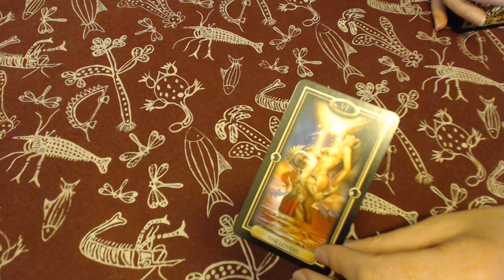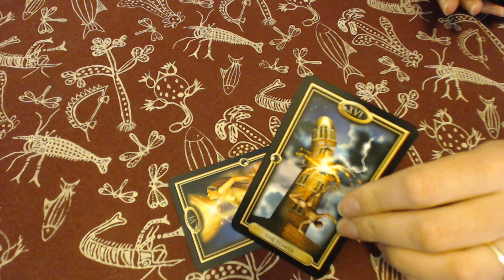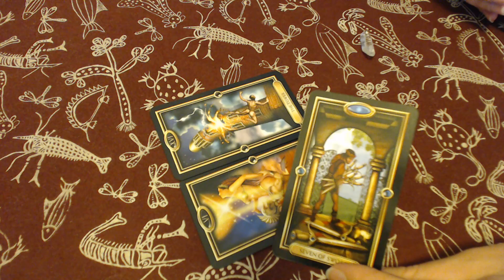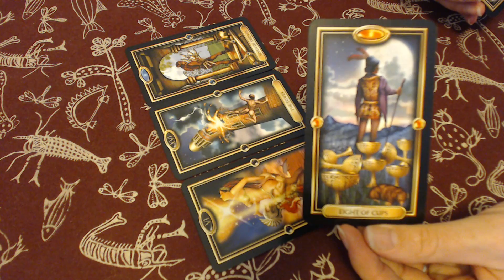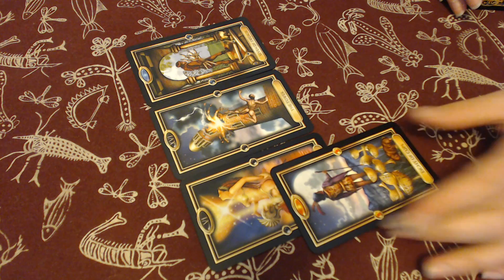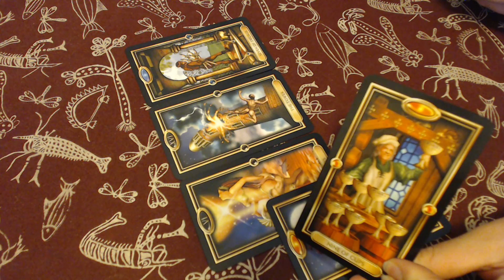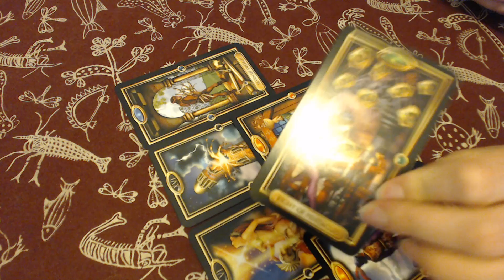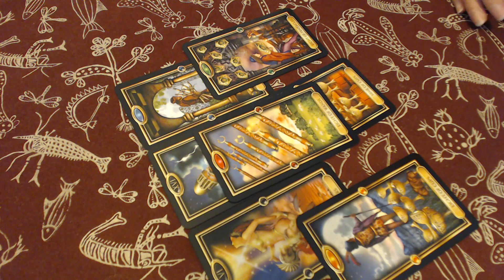VIRGO SUDDEN CHANGE THIS WEEK! 4th-10th September 2017 Weekly Tarot Reading | Katy Tarot